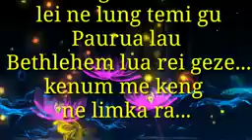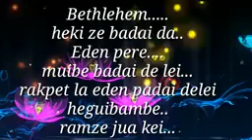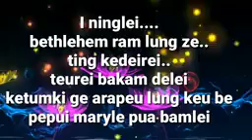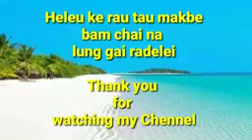Zeme Christmas song